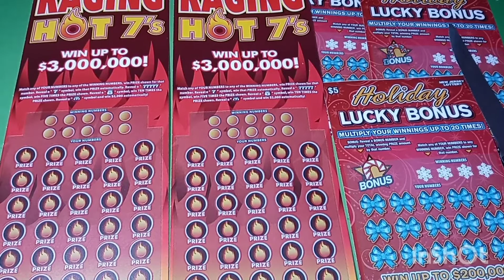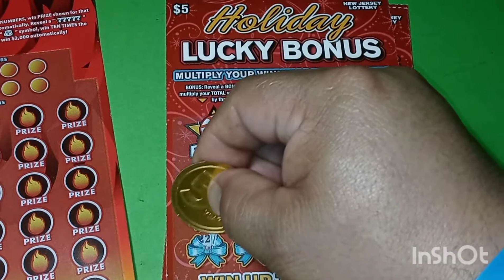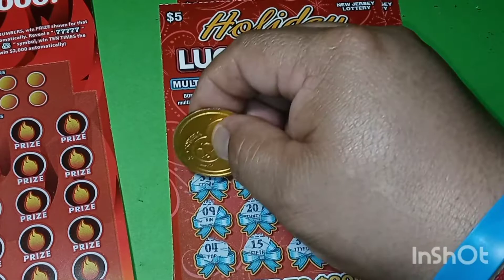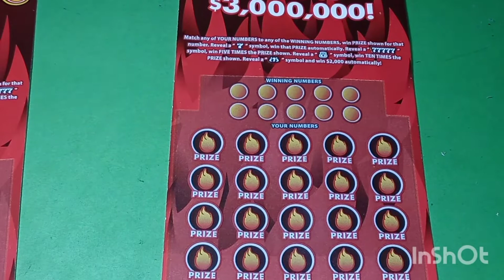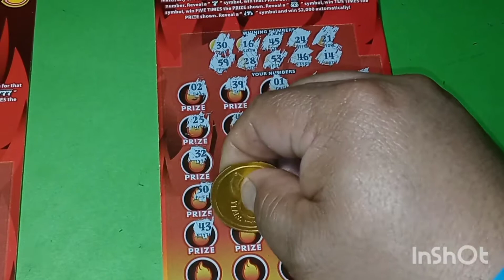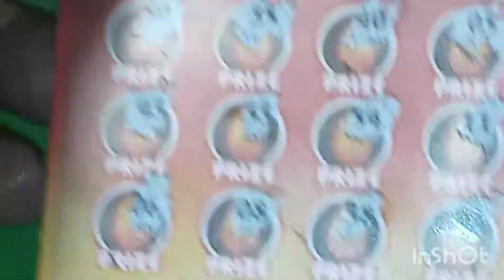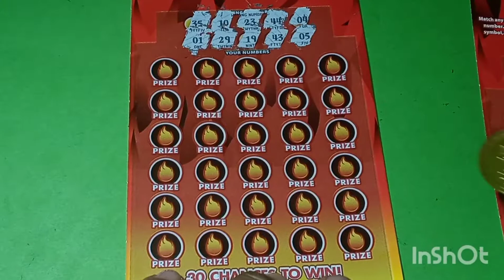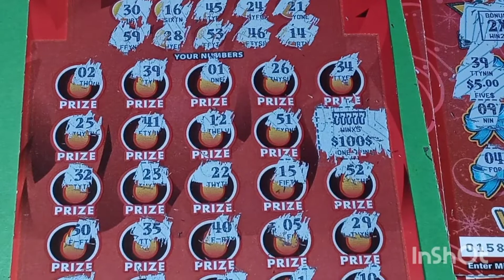💥💥BIG WINNER BIG ZEROS 🤑RAGING HOT🔥7